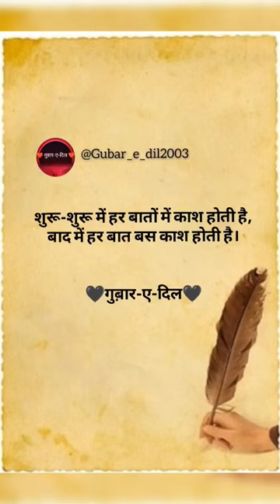KASH | ❤️❤️🌌🌌 shorts viral shayari shortvideo shortsfeed trending